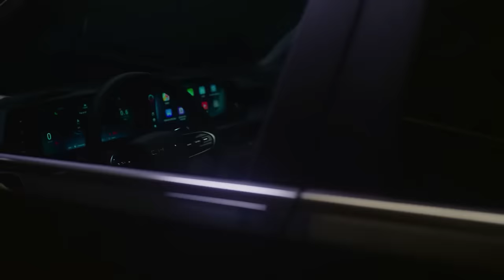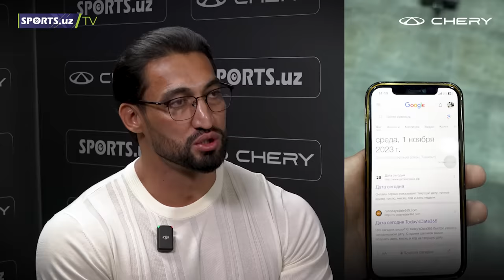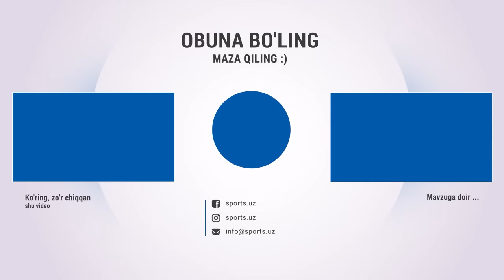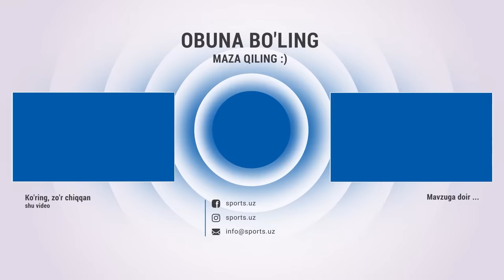Ortida kim bor? | Nega tez mashxur bo'lib ketdi? | Bir oyda qancha topadi? | Ahad Xudayorov | Dangal